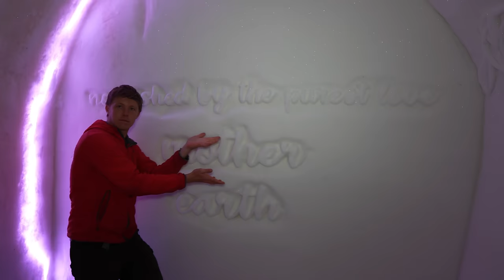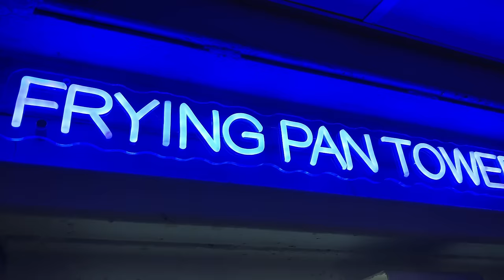Overnight in the World's Most EXTREME Hotels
Join me on a journey to some of the world's craziest accommodations, including a glass sleeping pod hanging off the side of a cliff, a hotel made entirely of ice, and a remote sea tower swarming with sharks.

Enter the monthly drawing to win a trip to the Frying Pan Tower and help preserve it